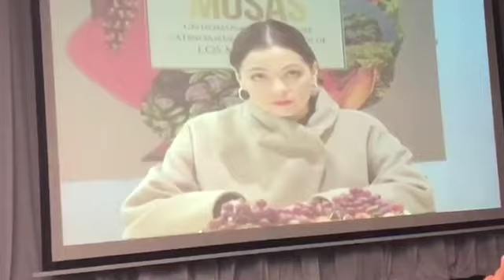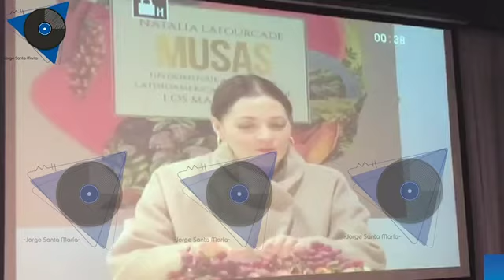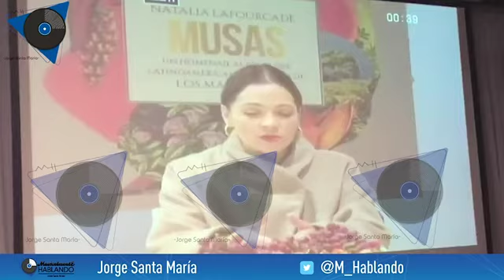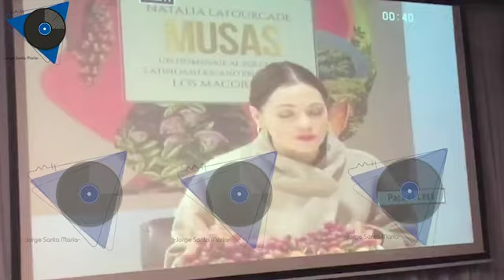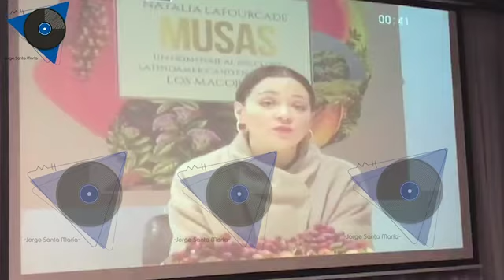NATALIA PRESENTA MUSAS DESDE LONDRES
Previo a iniciar su gira por EUROPA, donde visitaría LONDRES, PARIS, BARCELONA Y MADRID, NATALIA LAFOURCADE por medio de una video-conferencia presentó a los medios mexicanos su nueva producción, una secuela de Hasta La Raíz, disco donde cuenta con la participación de LOS MACORINOS, esto fue lo que respondió a Musicalmente Hablando...